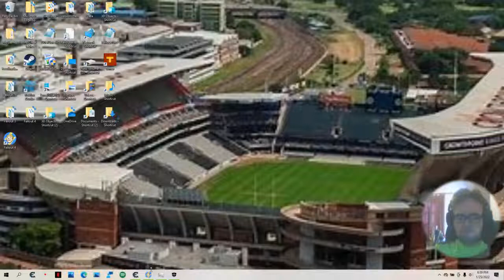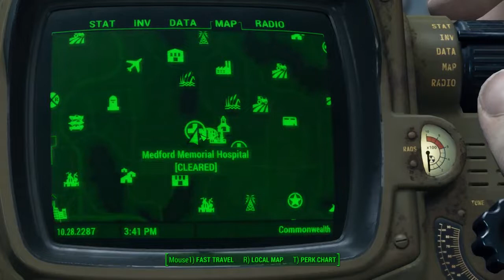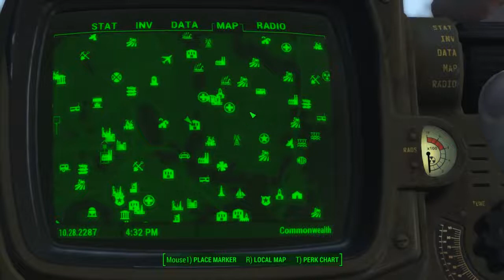41 Fallout 4